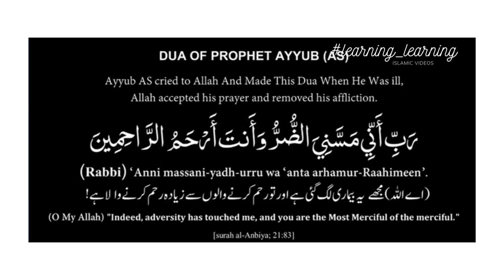Healing dua for health, Best Dua For Health, Dua to cure critical and all diseases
Assalamualaikum, my dear brothers and sisters in Islam, Learning learning is a path of religious education  where we learn what to do in a crisis of daily life. This Channel has videos about:  Dua/petition/supplication/rukyah and recitation of the Holy Quran. In this video, we're learning the dua "Healing dua for health, Best Dua For Health, Dua to cure critical and all diseases" This dua is taken from Al-Quran 21:83
SURAH AL-ANBIYA AYAT 83 IN ARABIC TEXT
وَأَيُّوبَ إِذۡ نَادَىٰ رَبَّهُۥٓ أَنِّي مَسَّنِيَ ٱلضُّرُّ وَأَنتَ أَرۡحَمُ ٱلرَّٰحِمِينَ
SAHIH INTERNATIONAL
And [mention] Job, when he called to his Lord, “Indeed, adversity has touched me, and you are the Most Merciful of the merciful.”